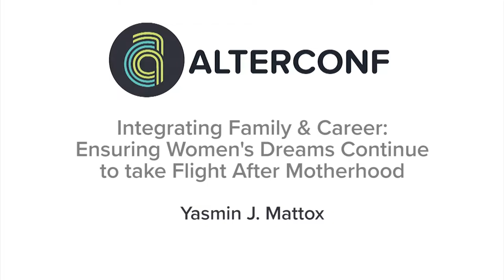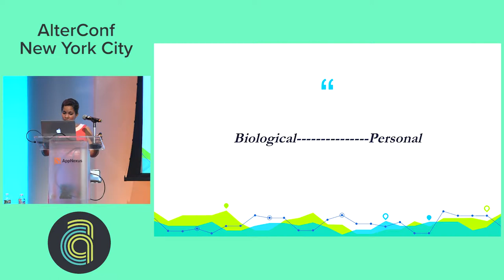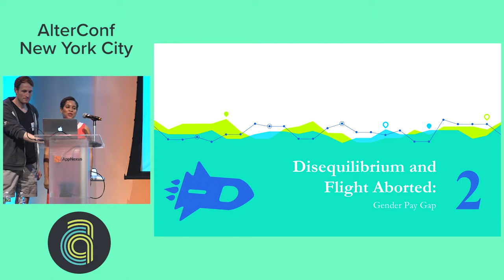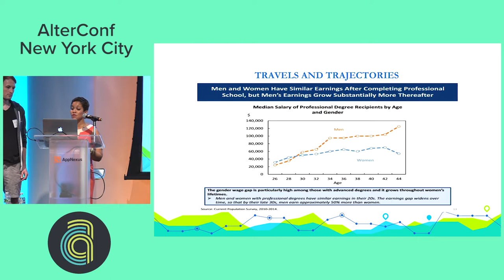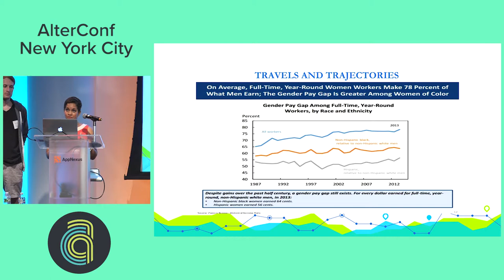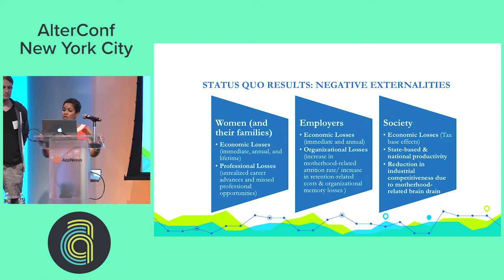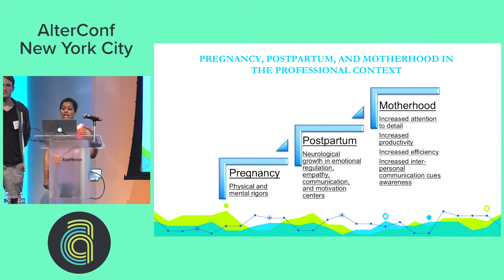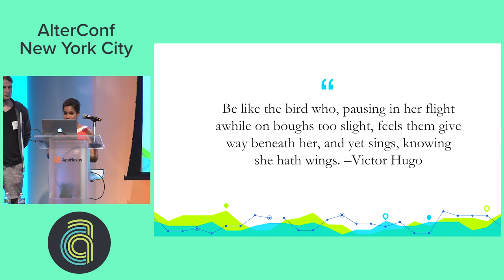AlterConf NYC 2017: Integrating Family & Career: Ensuring Women's Dreams... by Yasmin J Mattox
Integrating Family & Career: Ensuring Women's Dreams Continue to Take Flight After Motherhood by Yasmin J  Mattox

Professional women and their families lose out on upwards of 20-30% of lifetime income, and approximately 63% of immediate (within year of childbirth) income, to the ‘motherhood penalty,” due to the transition from pregnancy to becoming mothers, which is a major driving force of the 'gender pay gap.' Employers also lose millions on retention costs due to the attrition of remarkably talented women from the workplace, often due to the seemingly insurmountable task for women to balance family with work obligations while working in highly demanding careers. This is something that few employers do much to mitigate even though they often state that doing so is critical to organizational success and that they are willing to invest in solutions. As a result, there are dire societal and economic consequences that arise because society has not yet developed a framework for planning for family and career that is integrated to 1) consider the health and professional realities of pregnancy and the postpartum period, 2) that is proactive and synchronized, and 3) that treats both women’s desire to create life and create value through work as core aspects of their identities deserving of sustained support and synchronous effort that benefits all. In this vein, this talk will provide a brief background on this disappointing status quo, but also offer hope for a better way forward through the creation of AI-driven technology that will help professional women transition from pregnancy to motherhood in a way that optimizes their ability to more efficiently advance in their careers with fewer unintended setbacks. This talk will incorporate insights based on the speaker’s experiences as a professional mother and entrepreneur with two daughters, and a third on the way, as well as those of other professional mothers, as the user-centric blueprint for this technology. Public health issues related to pregnancy and the postpartum period, such as perinatal and postpartum depression, will be discussed in the context of the real need to proactively plan for this wondrous but potentially turbulent time in women’s lives with a sensitivity towards professional impact and advancement, and a woman’s preservation of her ability to be self-sufficient as it can be addressed with technology.